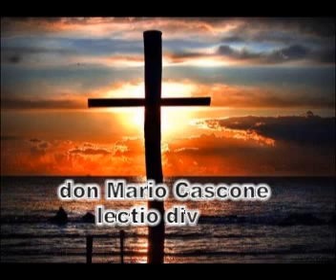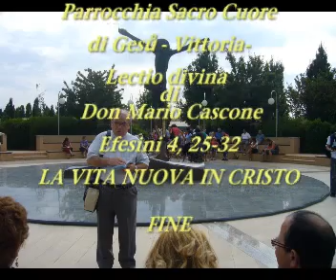Don Mario Cascone - lectio divina - "EFESINI 4, 25-32"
Parrocchia Sacro Cuore di Gesù- Vittoria-
Lectio divina di Don Mario Cascone
"Efesini 4, 25-32"
LA VITA NUOVA IN CRISTO